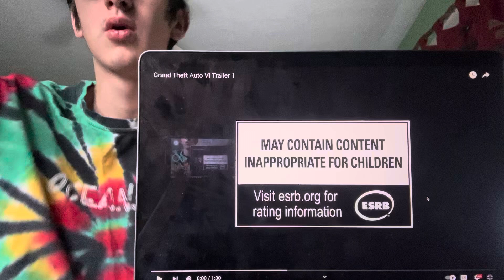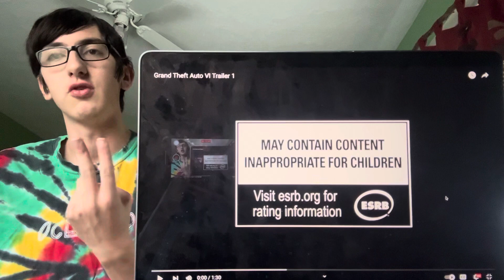HOPEFULLY I CAN PLAY! Grand Theft Auto VI Trailer 1 reaction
I have a feeling they’re adding some new missions based on real life events as well